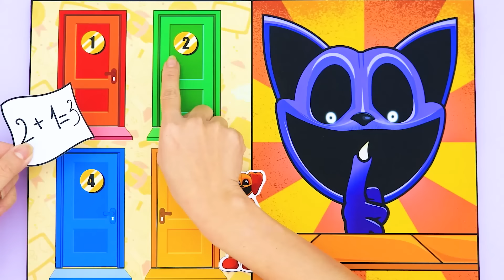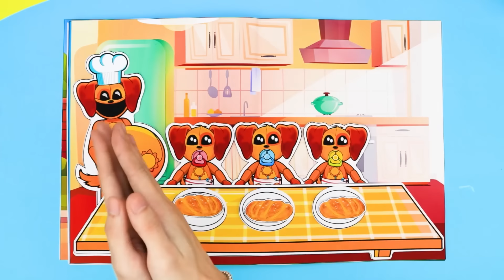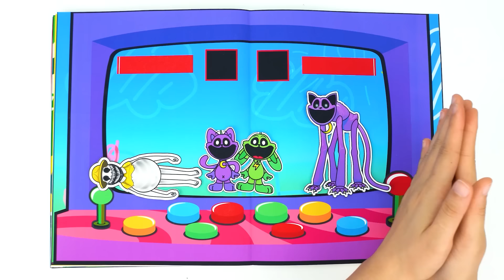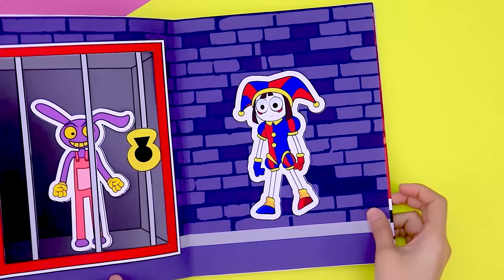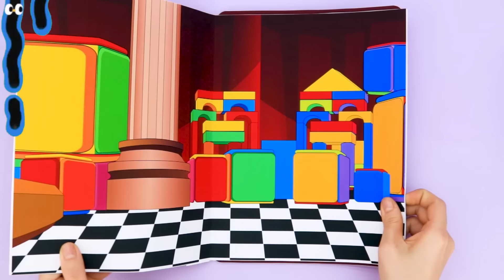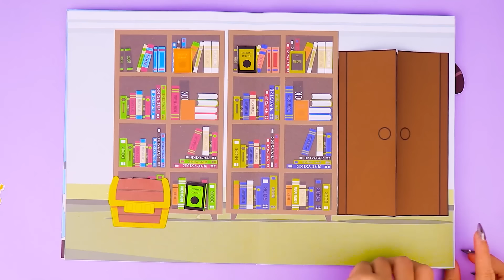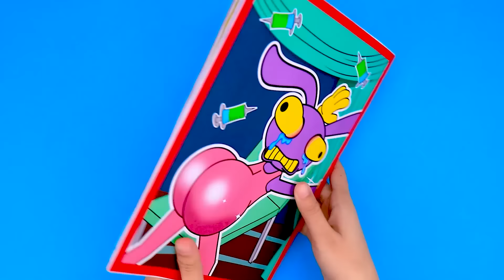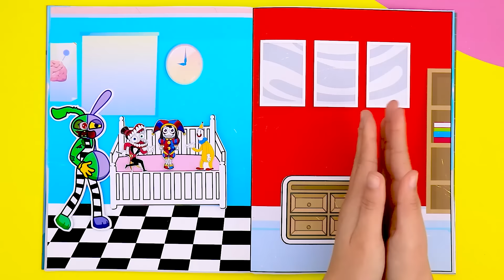🐾paper diy🐾 Rescue Smiling Critters From Dogday Pregnant Kidnapper 😈 ASMR